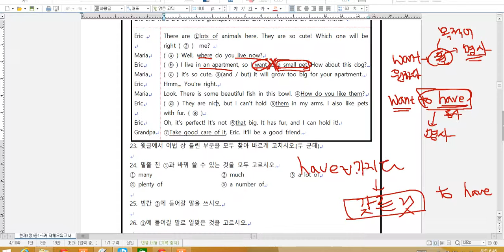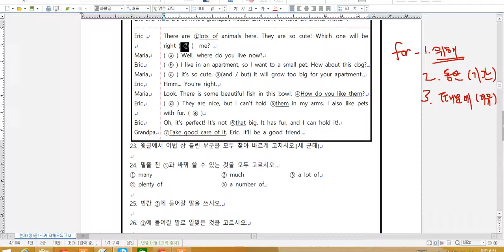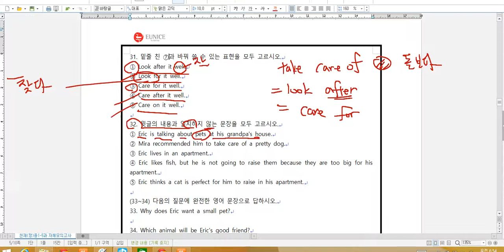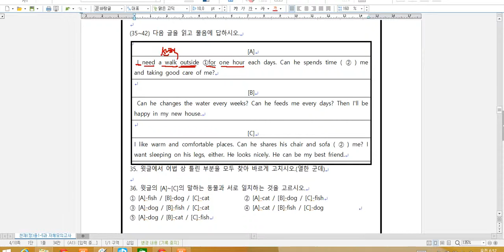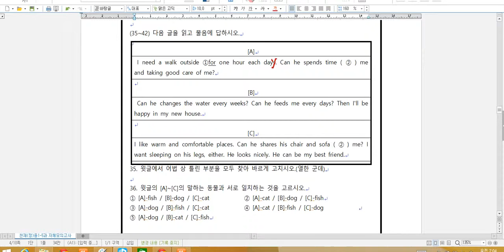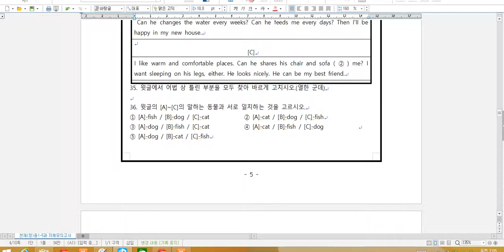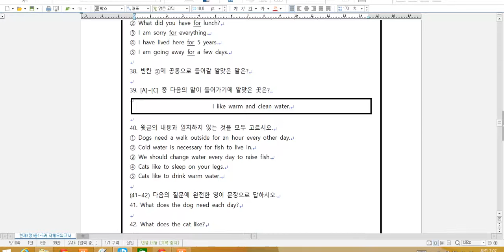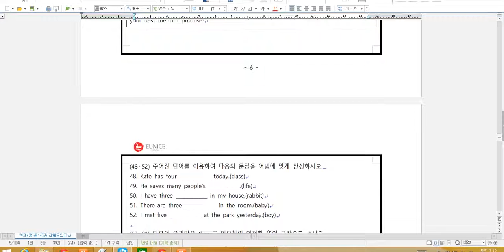천재정중1 5과 자체모의고사 동영상강의 223번~